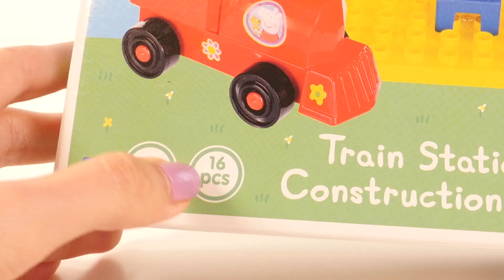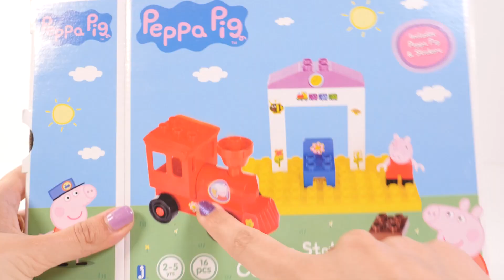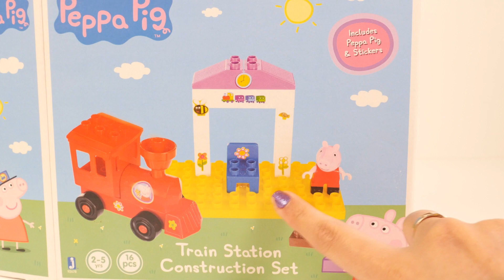Mejores Videos Para Niños Aprendiendo - Peppa Pig Train Station Blocks Fun Videos For Kids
Los Mejores Videos Para Niños Aprendiendo Colores en Ingles y Español con Peppa Pig y Su Set de Construccion de la Estacion del Tren en DCTC en Español   :)
Videos Para Aprender
Videos Divertidos
Videos de Peppa Pig